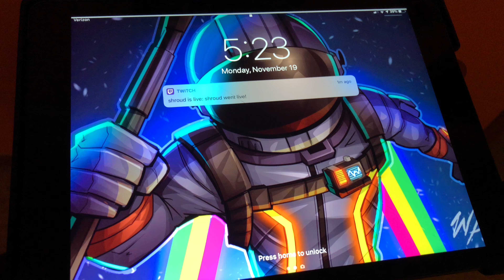Siri is the dumbest ai in the world